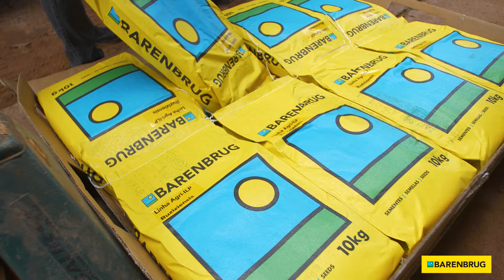No Campo com Inovação: Fazenda Mato Grosso, Mojuí dos Campos, no Pará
A Barenbrug apresenta o "No Campo com Inovação", com a jornada de sucesso dos irmãos Fernando e Felipe Hermes, ambos proprietários da Fazenda Mato Grosso. A propriedade rural está localizada em Mojuí dos Campos, no estado do Pará, e trabalha com o plantio de soja e milho.

Felipe destaca o uso das brachiarias híbridas da Barenbrug no controle das plantas daninhas. De acordo com o produtor, a opção de soluções tecnológicas trazem um controle mais fácil e com menor custo em comparação com outras variedades de cultivares. “Onde você não tem a brachiaria híbrida da Barenbrug, você tem um custo maior com a aplicação de defensivos”, afirmou Felipe.

Os irmãos recomendam as sementes da Barenbrug pela qualidade, segurança na germinação e pureza.

Conheça toda a história de sucesso dos irmãos Hermes no vídeo completo do novo episódio do “No Campo com Inovação”!